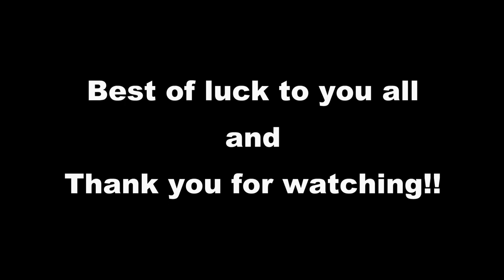Minelab GPX 6000 | Victoria | Australia | Day 4 | More Gold Nuggets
Day 4 (Sunday morning)

00:00 - Nugget 1
03:12 - Nugget 2
04:28 - Nugget 3
10:10 - Nugget 4
13:53 - Nugget 5
16:20 - Nugget 6
23:30 - The old diggers were this close!